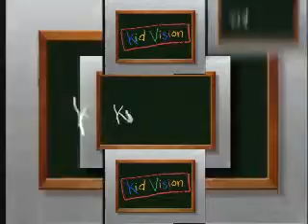YTPMV 1994 2002 KidVision Logo Scan RD